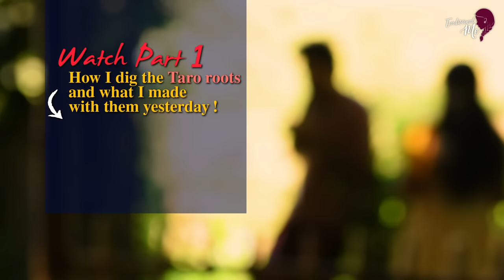The taste of the baked Taro goes well with simple afternoon snacks & sweet desserts | Traditional Me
After cooking white curry & boiled the yam for the next day breakfast also, there were lot of Taro roots(Kiri Ala) left at home from the harvest that was dug out yesterday! Suddenly I got this idea to make few more dishes but not in the traditional ways but with a modern twist. Do you know friends when this Root yams are burned in a very hot charcoal wood oven, you get an entirely rich and nutty taste than the taste that you get after boiling them. Since I thought to bake some pumpkin buns for the tea, I took that chance & burned the yams in the same hot wood oven. It was very hot standing near the oven, so I put my sweet innocent magic words to our brother and got him to burn the Taro roots for me! After all that’s what brothers are for isn’t it? Yet he did the baking with a big fuss! Well I know the only reason, why brother is willing to help with these tasks amidst a big fuss,. because he get to taste-all my dishes at the end!

You get a very nice golden color in the pumpkin buns when baked in the wood oven. But remember since the temperature inside the oven varies, the buns also get baked in uneven tones of color which is somehow beautiful in some cases. You know there is a very unique spread of color tones as well as the baked food gives a different tastes when you are biting into it. There were lots of baked Taro roots( Kiri Ala), So i powdered them into a yam flour with bits & mixed it with some other flours and made a considerably thick batter. The Taro batter fried chilies came out giving an exceptionally good look to the dish as well as a taste than I expected mainly I was using red and green chilles. I was very happy that both of these dishes came out very well and became the star treats of the evening tea.

The lush green pandan bushes of the opposite side paddy field brought nostalgic memories to me. When me and brother were kids, we used tear off the pandan leaves from the very same bushes and made small pandan leaf boxes to put the fake rice that we cooked with our own kiddish imaginary cooking. How sweet were those childhood memories. Now of course these pandan boxes are being used for different traditional dishes. I would say brother is an expert in making these pandan boxes so methodically and neatly. You can guess now why I gave him the task of making the pandan leaf boxes, isn’t it? As alway he is an expert in eating those goodies as well!!! I filled a mixture of hot sago mixed with the bunt root yams into the pandan leaf boxes. I used hibiscus flowerse to color them. That unmistakable fresh taste of the pandan leaves will get mixed with the sweet hot sago dessert when you pour the hot sago mixture into the boxes. I must tell you that in our country it’s very rarely that people use pandan leaves in sweet desserts as a tradition. But the taste and the fragrance of this dessert got beautifully enhanced by the pandan leaves! Brother is extremely busy cleaning the water stream adjoining our house because of the continuous heavy rain. My brother is the master food taster of our house, and as usual he is ever ready to taste food at anytime and at anyplace! So I took the pandan boxes to him, so he can enjoy my sweet treat at work!

Nadee

Ingredient Subtitles

Please turn on CC (Subtitles) in your own language to display all the ingredient names on the screen and the dialogues in bigger font.

乡村烹饪 cuisine de village गाँव का खाना बनाना cucina del villaggio طبخ القرية Dorfkochen 村の料理 dorp koken 마을 요리 pagluluto ng nayon деревенская кухня cozinha da vila ഗ്രാമീണ പാചകം cocina del pueblo গ্রাম রান্না vesnické vaření landsby madlavning ចម្អិនអាហារតាមភូមិ kylän ruoanlaitto गाउँ खाना पकाउने masakan desa கிராம சமையல் masakan kampung หมู่บ้านทำอาหาร gotowanie na wsi köy pişirme làng nấu ăn ရွာချက်ပြုတ် μαγειρική στο χωριό villa coctione

Inspired by 李子柒 Liziqi and Dianxi Xiaoge